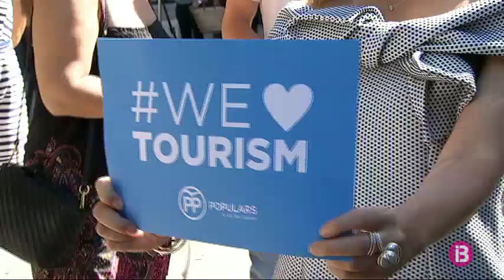RESUM VESPRE 19-07-2018